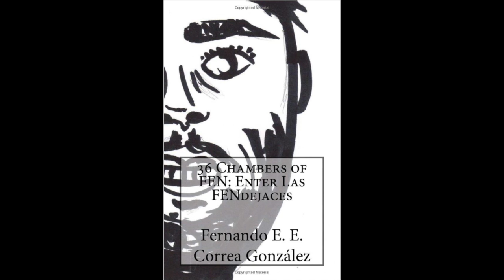Querido hermano, te amo - 36 Chambers of FEN: Enter Las FENdejaces